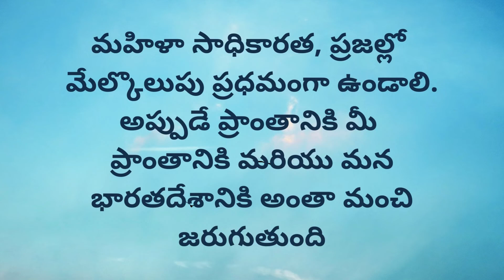స్వామి వివేకానంద చెప్పిన జీవితసత్యాలు, కోట్ల విలువచేసే మంచిమాటలు | Manchi Matalu -167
Manchi Matalu  - 167
కోట్ల విలువచేసే మంచి మాటలు
స్వామి వివేకానంద చెప్పిన
Swami Vivekananda Best Quotations
Sahasri Creations